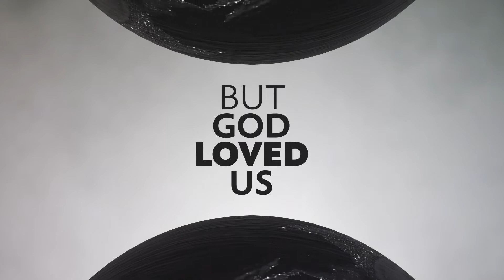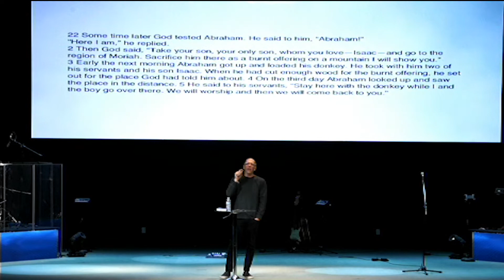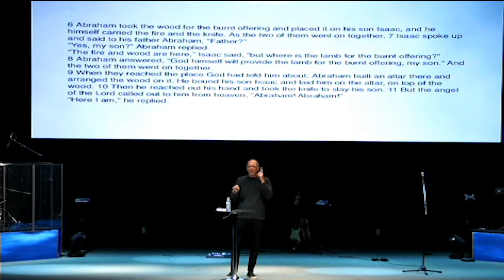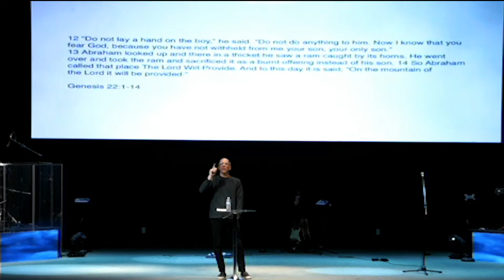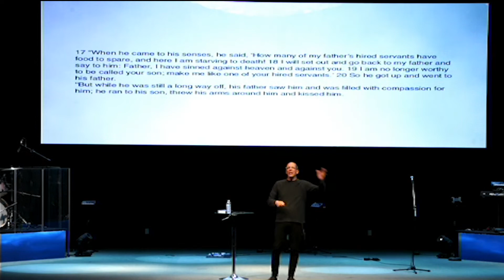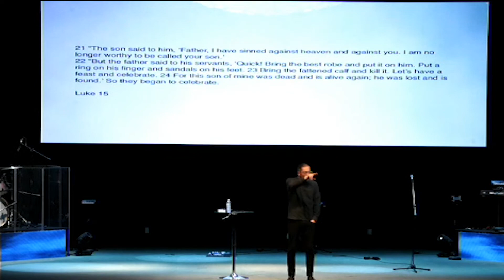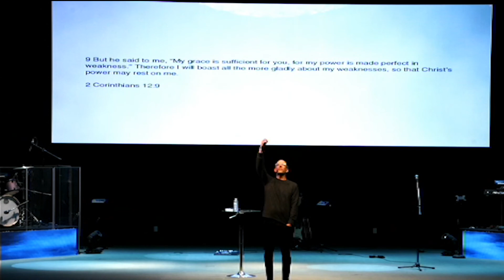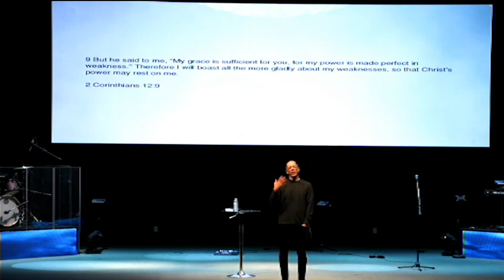Grace (Week Two) – God Will Provide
In Week 2 of our series on Grace, Pastor David shares how God’s Grace doesn’t end with eternal life. His Grace reaches through to every part of our lives.  Even through our difficulties and trials, we can trust that God Will Provide.